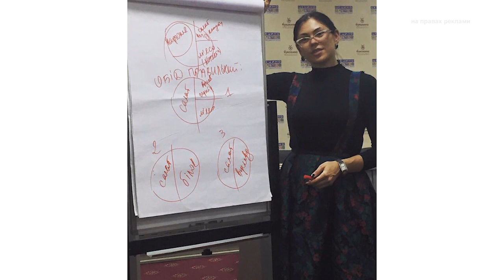Худнемо Разом | випуск #5